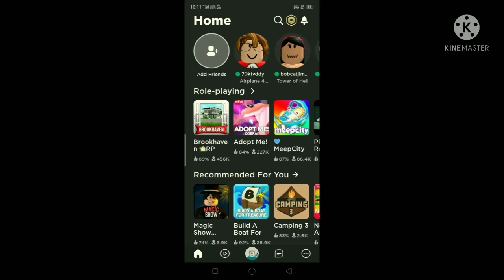I Don't Really Like Playing Roblox Now Lol.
Just Kidding I won't quit Roblox Or something,But Still I Don't Like This Update But See Y'all Later Bye!